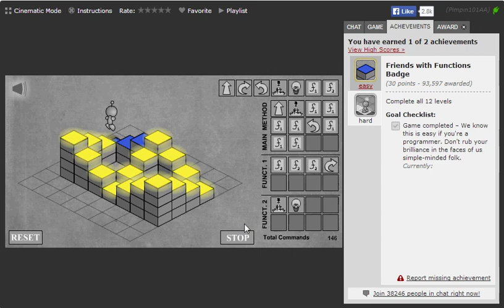Light-Bot (Hard Badge)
Friends With Functions Badge